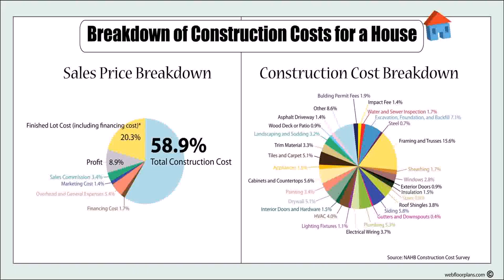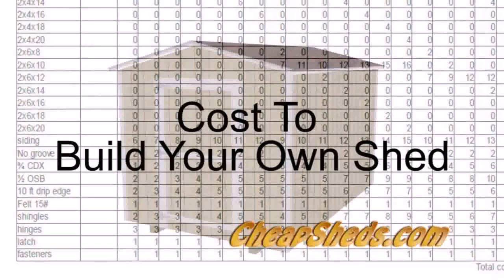Buy Car NY 5% DP